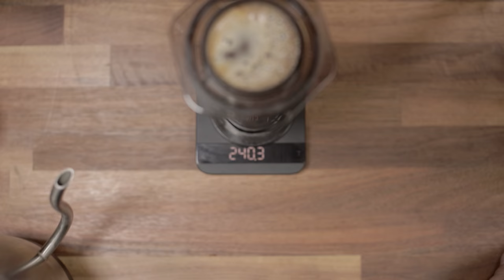Foundry Coffee Roasters - Aeropress How-To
Aeropress in 90 seconds. The recipe uses a fine grind size to allow the fast total brew time..